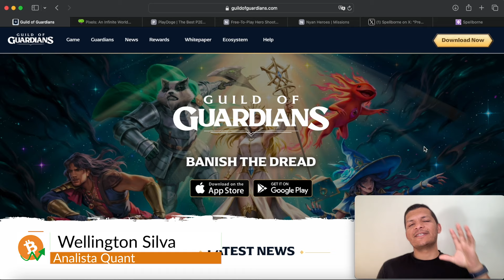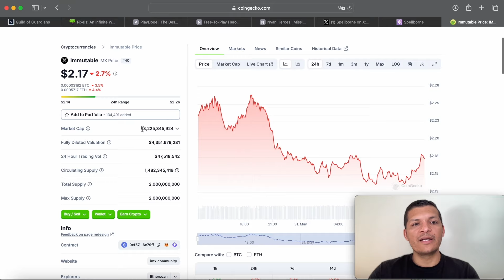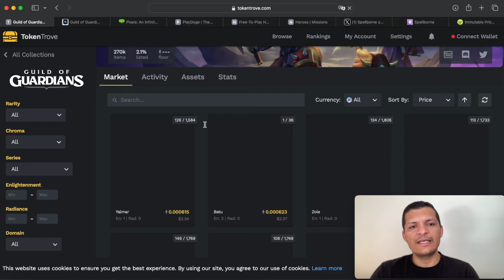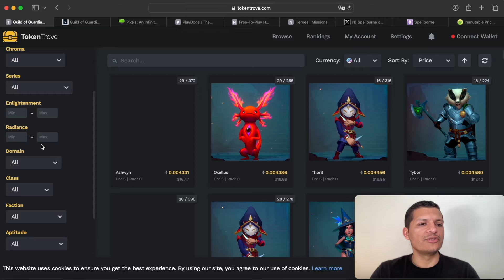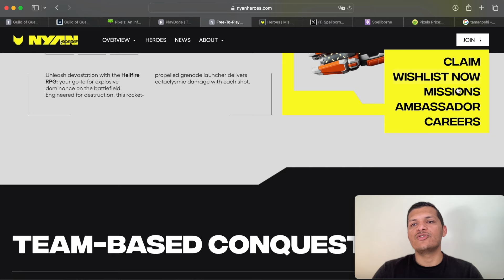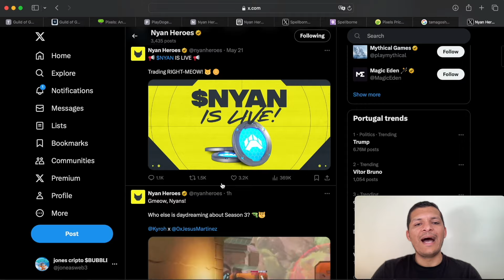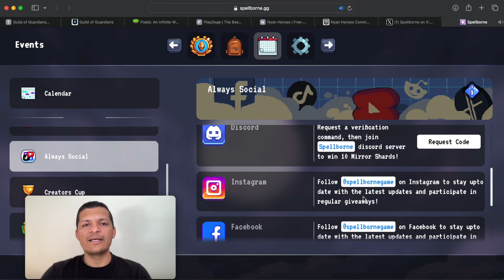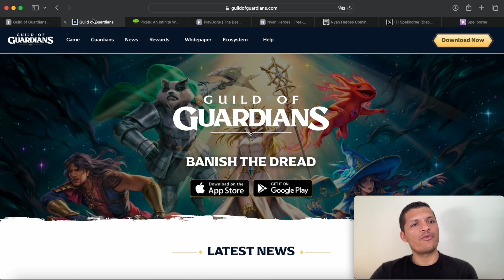Top 5 Jogos Blockchain Que Pagam Criptomoedas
O mercado de criptomoedas oferece um mundo de oportunidades e entre elas estão os Cripto Games! Jogos que te pagam para jogar! No vídeo de hoje trago 5 dessas oportunidades para que você possa começar já com os melhores do mercado!

00:00:00 Introdução
00:00:25 O que são jogos play to earn
00:00:42 Guild of Guardians
00:04:44 Pixels Online
00:06:52 PlayDoge
00:08:47 Nyan Heroes
00:10:47 Spellborne
00:14:40 Encerramento